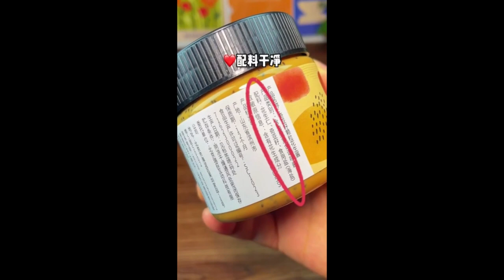Duck meat is so delicious in this way 14